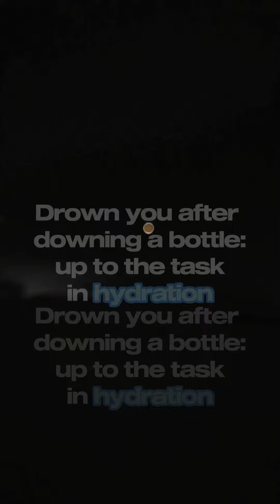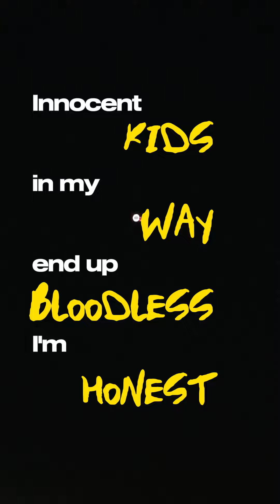senya. — Growl (Lyric Video)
hope there aren't any typos here